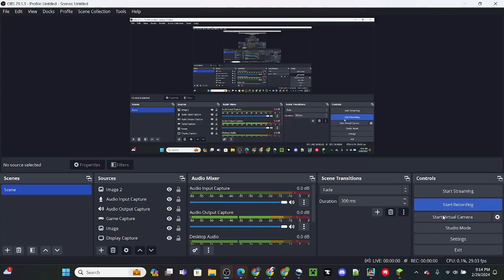The Battle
The beginning has just started